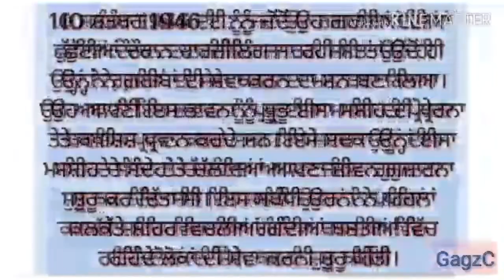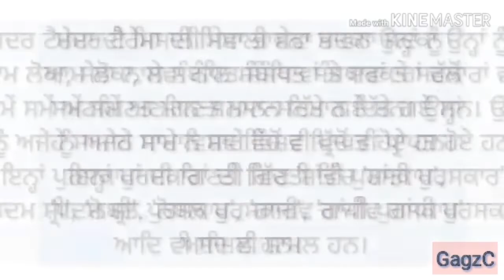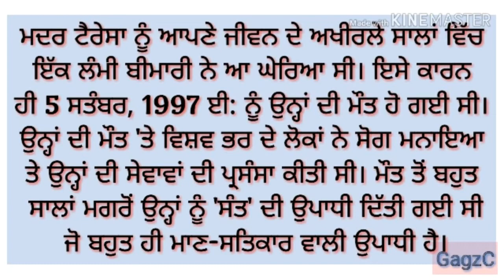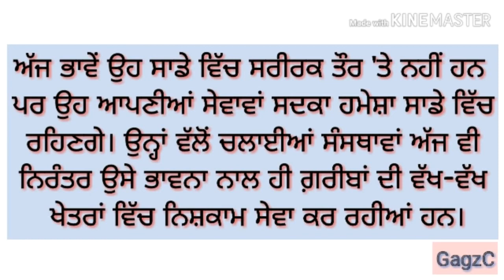Essay on MOTHER TERESA in Punjabi | ਲੇਖ - ਮਦਰ ਟੈਰੇਸਾ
Hello everyone
This video will help you to write an Essay on MOTHER TERESA in Punjabi | ਲੇਖ - ਮਦਰ ਟੈਰੇਸਾ

For more essays, you can use the link given below-